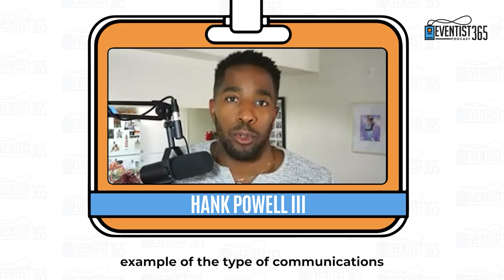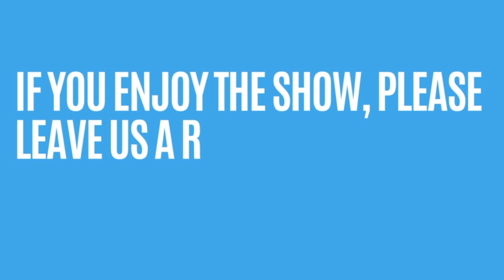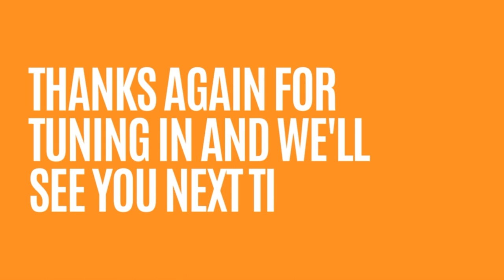Mastering the Art of Corporate Event Success: Insights from AV Events Lead, Hank Powell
🌟 Unlock the secrets to hosting unforgettable corporate events with expert insights from AV Events Lead, Hank Powell! 🎉

In this power-packed YouTube video, join us as we delve into the world of corporate event planning and production, learning from the best in the business. Hank Powell, a seasoned professional in AV events, shares his invaluable expertise on mastering the art of corporate event success.

📈 Discover proven strategies to elevate your event planning skills, ensuring every corporate gathering is a resounding success. From conceptualization to execution, Hank reveals the key elements that go into crafting seamless and memorable events that leave a lasting impact on attendees.

🔊 Unleash the power of audiovisual technology in your events, as Hank sheds light on cutting-edge AV trends and how to integrate them seamlessly to enhance engagement and captivate your audience.

🎯 Take your professional development to the next level by learning from Hank's years of experience in event management. Gain valuable insights on navigating challenges, managing logistics, and ensuring every aspect of your corporate event aligns flawlessly with your objectives.

💼 Strengthen your networking strategies as Hank shares valuable tips on creating opportunities for meaningful connections during corporate events, leading to fruitful relationships and collaborations.

🎬 Join us for this insightful video and gain the tools and knowledge you need to become a corporate event maestro! Whether you're an event professional or a corporate enthusiast, this session will leave you inspired and equipped to achieve corporate event success like never before.

Let's master the art of corporate event success together! 💼🌟